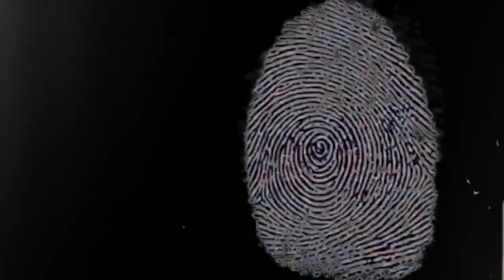David Berkowitz American serial killer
David Richard Berkowitz, also known as the Son of Sam and .44 Caliber Killer, is an American serial killer who pleaded guilty to eight shootings that began in New York City on July 29, 1976. Berkowitz grew up in New York City and served in the United States Army.

Born: 1 June 1953 (age 68 years), Brooklyn, New York, United States
Height: 1.73 m
Full name: Richard David Falco
Books: Son of Hope: The Prison Journals of David Berkowitz, MORE
TV shows: Testimony: Profiles in Faith
Parents: Betty Broder, Joseph Kleinman, Pearl Berkowitz, Nathan Berkowitz
Siblings: Roslyn Falco